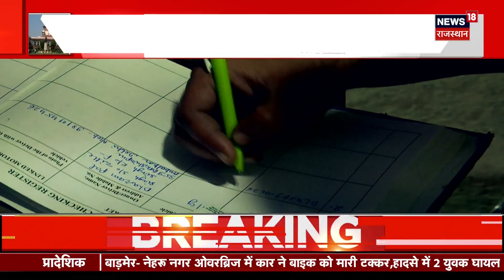Criminal Laws Implementation : कल से देशभर में लागू होंगे ये 3 बड़े कानून| Breaking News | 3 New Laws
कल से देशभर में 3 New Criminal Laws लागू होने जा रहे हैं. Video में देखिए और समझिए आखिर क्यों ऐसा हो रहा और ऐसे होने से देश में क्या बदलाव होगा...